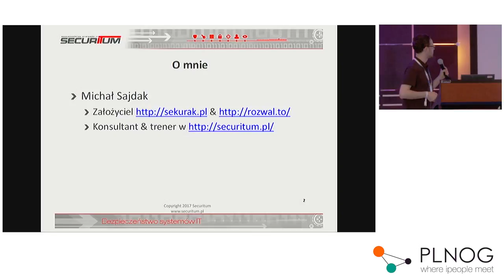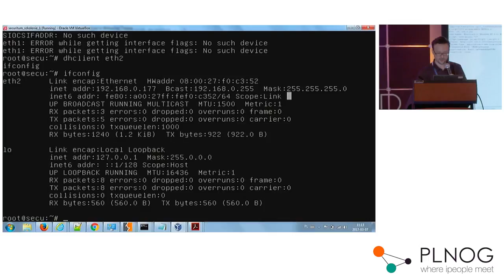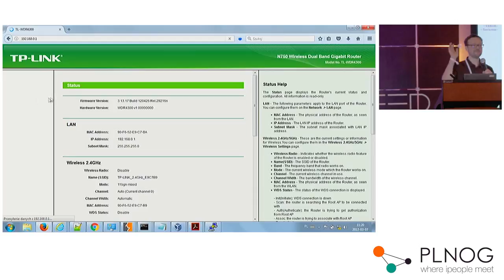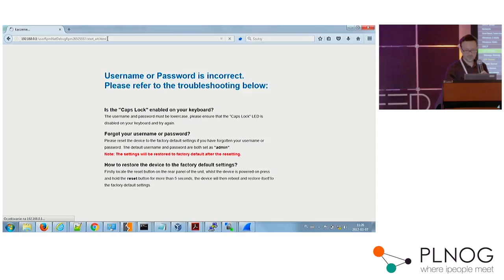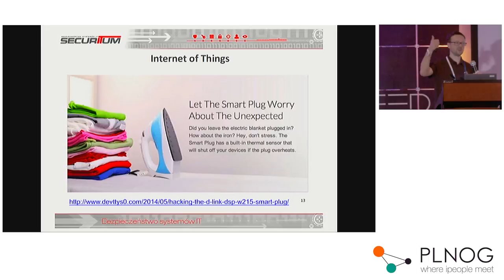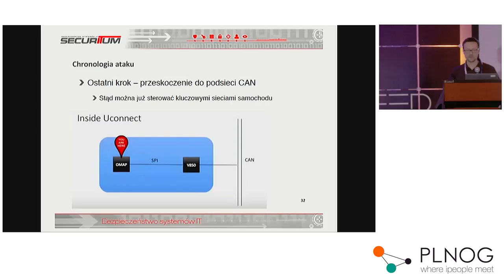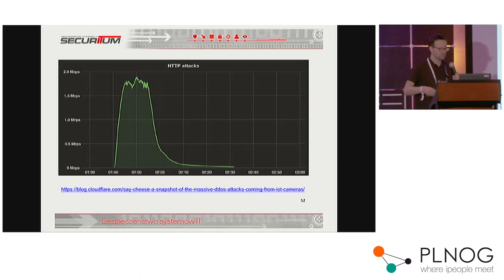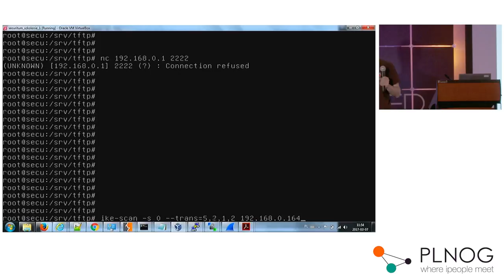PLNOG18 - Michał Sajdak - IoT hacking w praktyce